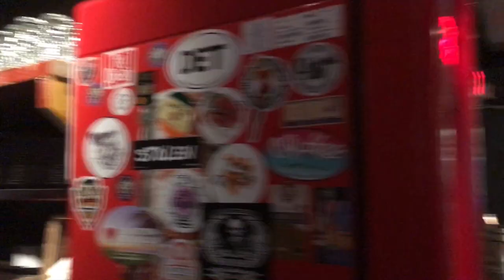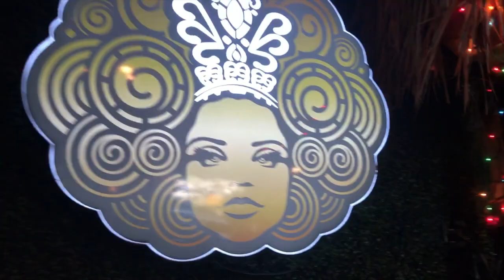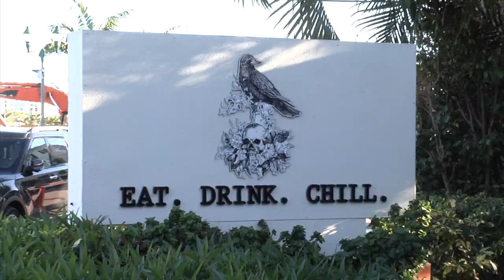Death or Glory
Located in the historic Falcon House of Delray Beach. Death or Glory Bar is serving up "crab cake" sliders that are so delicious you wouldn't know they are vegan. The crispiest bacon brussel sprouts and their signature 'airline chicken breast'.

Not to be outdone by their perfectly balanced cocktails... old fashioned anyone? Oh, and they have a tiki mixologist. Let's check it out